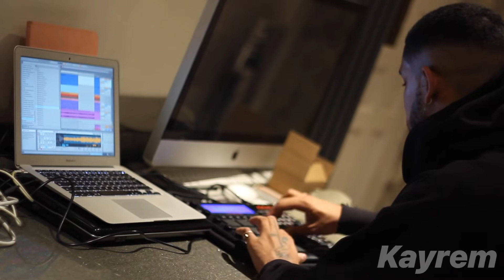Making some soulful chops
The track was released as an outro on my album, head over to all streaming platforms to hear it

Kayrem - soulist (outro)